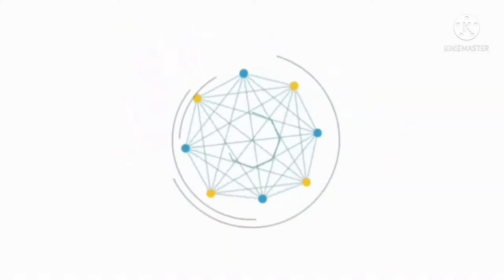Make Testy Bhatmas ko achar🤤with us || Swilin Thapa || Kumai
INGREDIENTS
1. Bhatmas
2.Newtala
3.teel
4.green chilli
5. ginger
6. garlic
7. merch powder
8.tasting powder
9.salt
10.oil